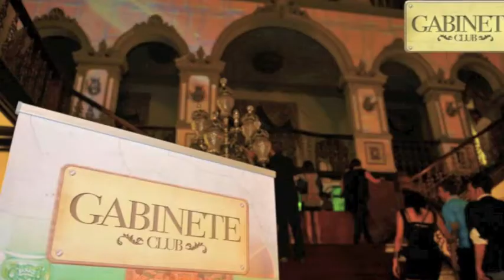ESCENA 13 OCTUBRE GABINETE LITERARIO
El próximo sábado día 13 de Octubre se presenta "ESCENA".Un nuevo concepto musical como respuesta alternativa a la encasillada y monótona noche de las Palmas cuyo objetivo no es otro que deleitar a todos aquellos amantes de la buena música en un entorno privilegiado.(SALON DORADO DEL GABINETE LITERARIO).
ESCENA está dirigida a todo aquel público capaz de valorar algo más que un simple bombo platillo.
El Acceso será "FREE" pero única y exclusivamente mediante lista de invitados.
Para nuestra RENTREE contaremos con DANIEL KYO(Miniclub//Valencia) y DAVID HNDEZ.
Formas parte de la ESCENA?